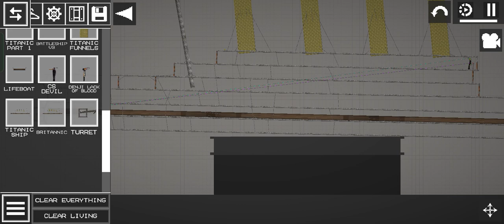melon playground mass fight